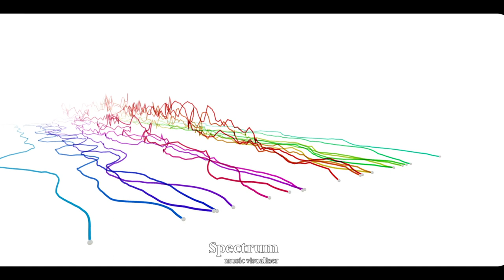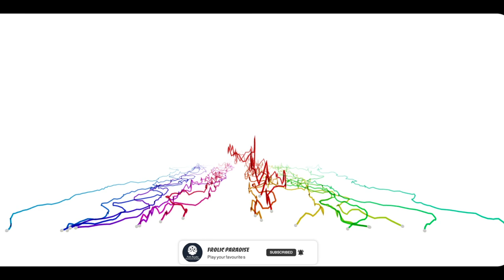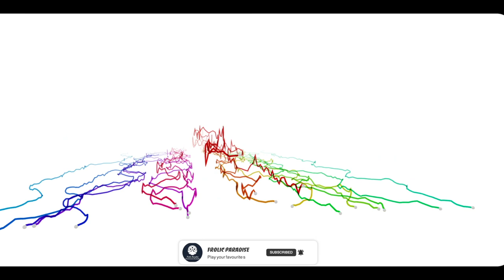Any Height Is Achievable| Inspirational Music | Stereo Nuts | Frolic Paradise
Any Height Is Achievable · Stereo Nuts